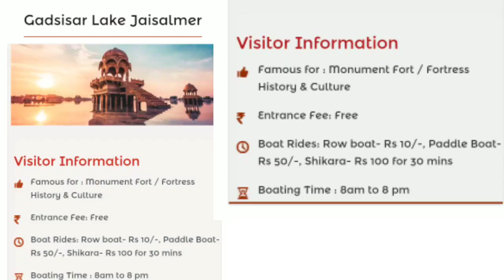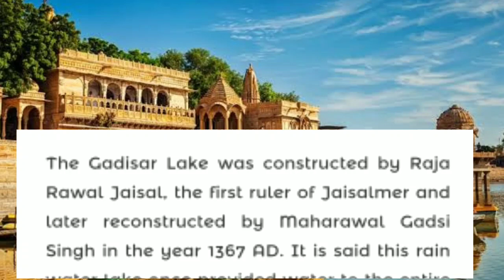⛵ Boating in Gadisar lake Jaisalmer// Gadisar lake Jaisalmer Rajasthan// गढीसर झील जेसलमैर राजस्थान